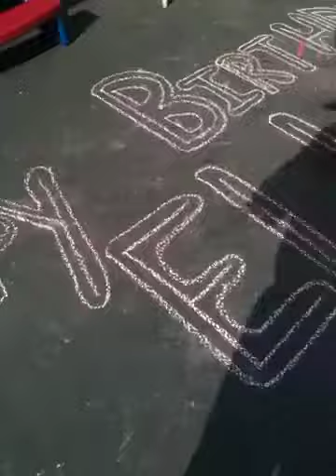El birthday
El